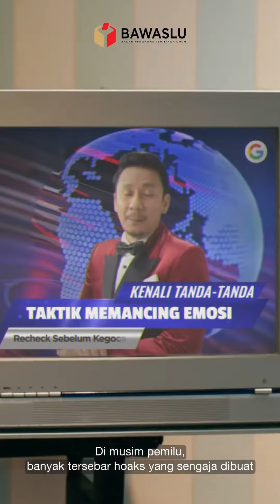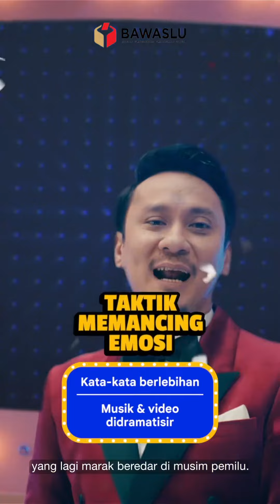Kenali Tanda-Tanda Taktik Memancing Emosi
Hi, Sahabat Bawaslu!
Sekarang Vincent 🕵‍♂ mau spill lagi nih, tips untuk mengenali konten hoaks yang bisa memancing emosi kita. Apa aja sih ciri-cirinya? 🤔

Inget! 🔍Recheck dulu beritanya sebelum share, biar kalian aman dan gak kegocek! 🌟

Jalan-jalan ke pasar naik ojek
Pulangnya pake taksi
Recheck Sebelum Kegocek
Buat terhindar dari misinformasi

💡Share video ini ke group chat kalian biar gak pada kegocek di musim pemilu!😊